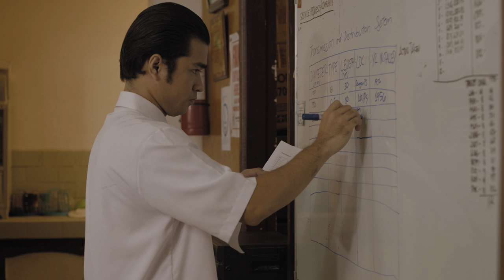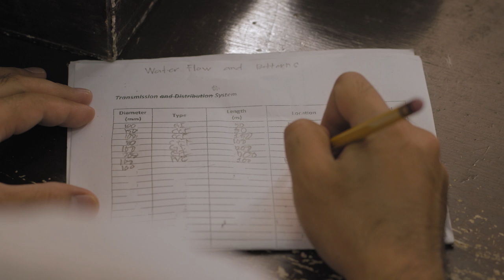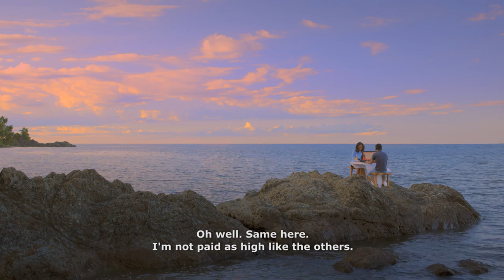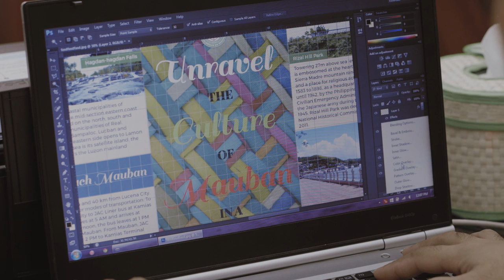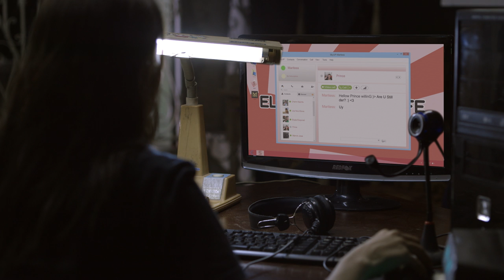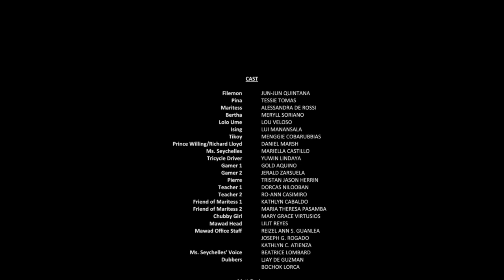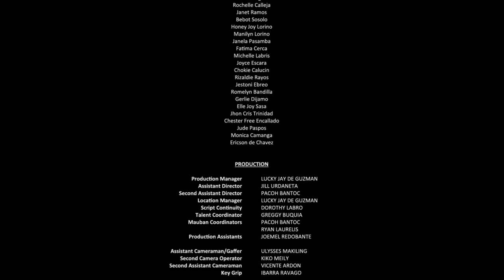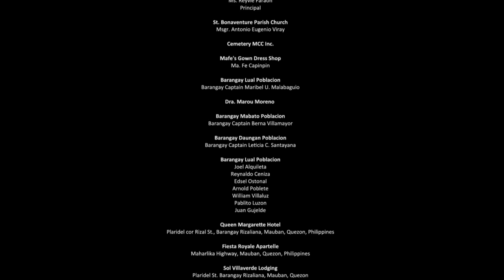Water Lemon (2015) | Full Movie | Junjun Quintana | Tessie Tomas | Lem Lorca | Meryll Soriano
Water Lemon (2015)
Directed by Lem Lorca
Starring Junjun Quintana, Tessie Tomas, Meryll Soriano, Alessandra de Rossi, Lou Veloso, Lui Manansala, Menggie Cobarrubias and Daniel Marsh

Water Lemon is set in the coastal town of Mauban, Quezon, where the mundane lives of a grieving widow, a socially handicapped genius, and a helpless grandfather interconnect to create bumps in their flatline lives.

AWARDS AND RECOGNITION:
• Best Actress (Tessie Tomas) - QCinema International Film Festival 2015
• Best Screenplay (Lilit Reyes) - QCinema International Film Festival 2015
• Best Supporting Actor (Lou Veloso) - QCinema International Film Festival 2015